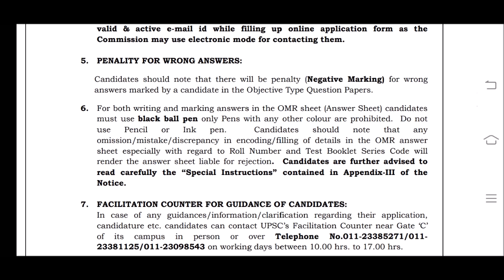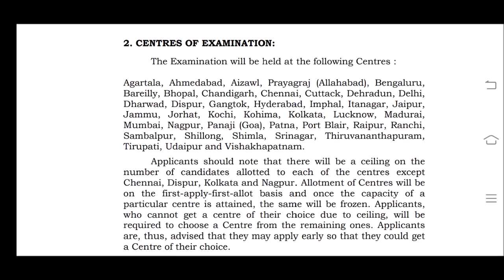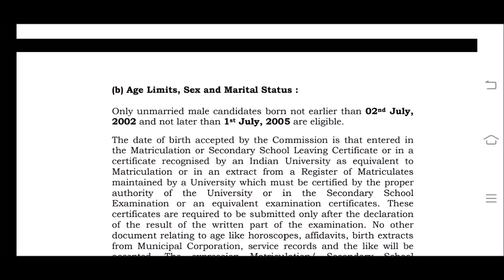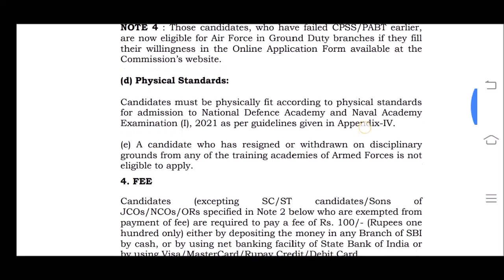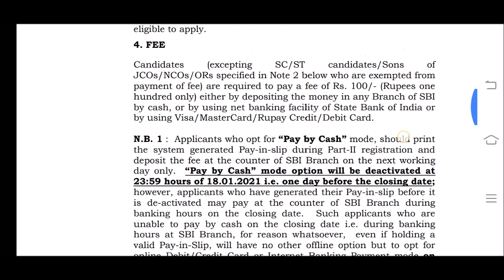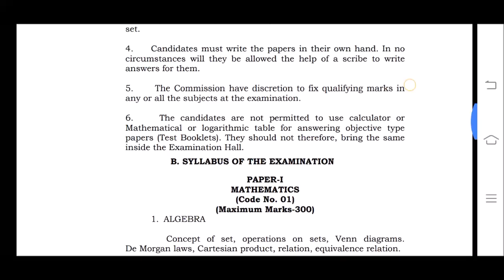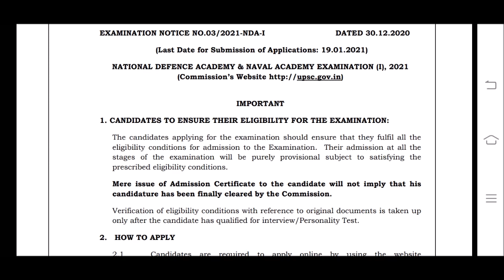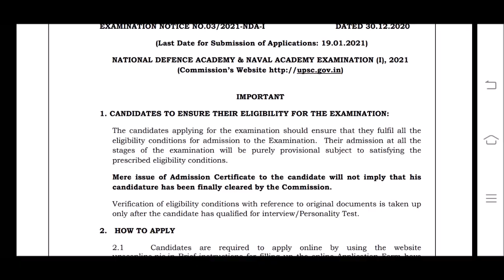Indian Army,Indian Navy,Indian Airforce Recruitment 2021|3 in 1 Recruitment |Alfo Jobs Malayalam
indian air force recruitment 2021 malayalamnda exam preparation videos malayalam,